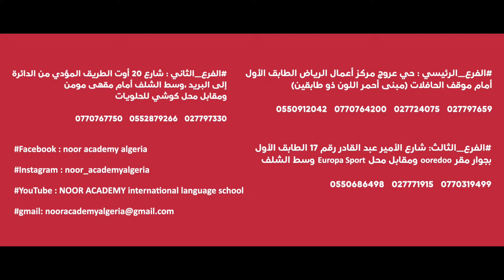Winter plus - عطلة الشتاء